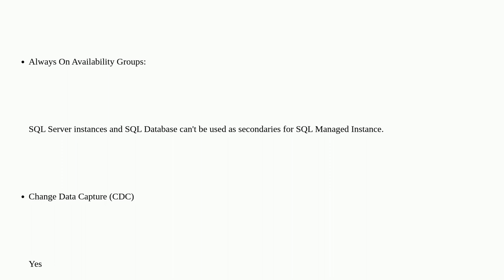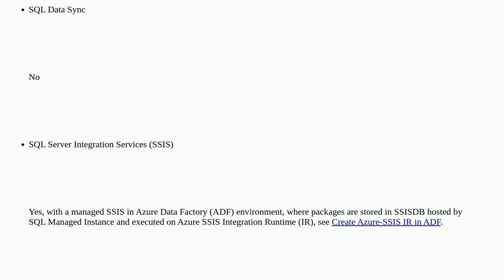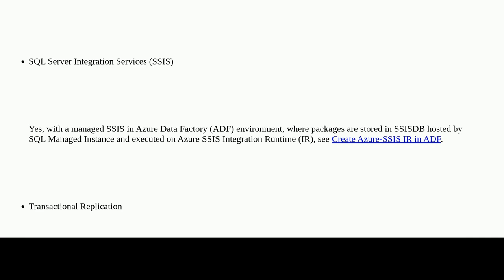Dba: Log shipping from SQL Server Managed Instance to a database on a Virtual Machine, is it poss...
Log shipping from SQL Server Managed Instance to a database on a Virtual Machine, is it possible?

A special thanks goes out to the awesome community

  sql-server azure-sql-managed-instance